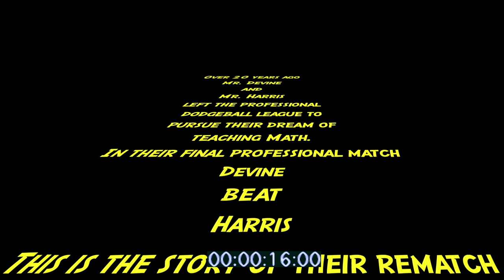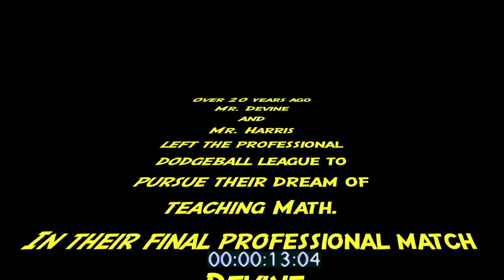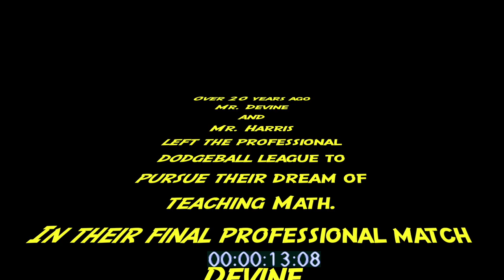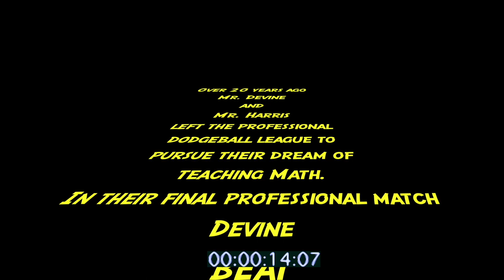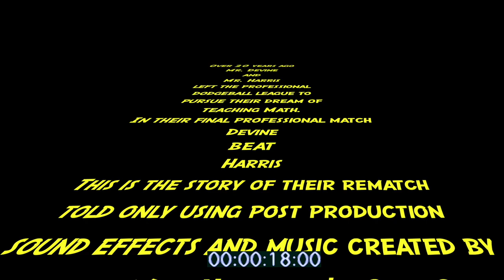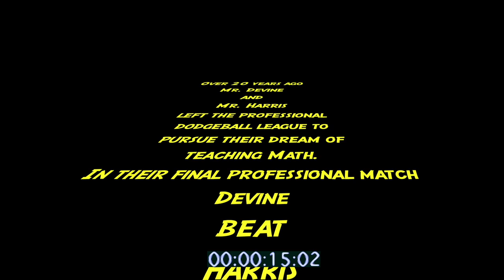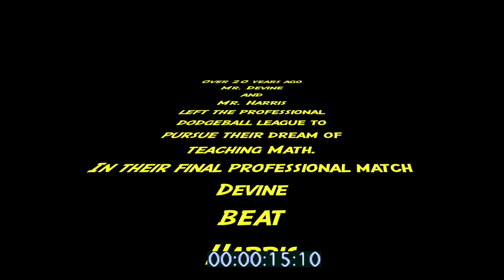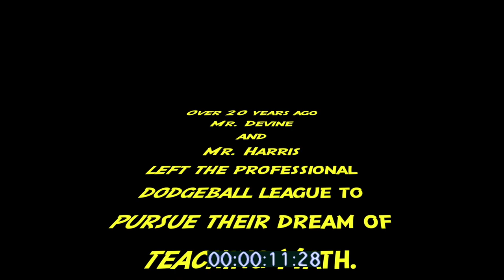Fall 21-22 G8 P7 Holford General Music Final Project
00:00-Daniel A
02:50-Daniel B
05:33-Kevin C
08:24-Carlos C
11:04-Cheildon C
13:54-David G
16:46-Michael G
18:56-Daniel J
20:11-Eva K
23:06-Mikayla K
25:44-Adam L
28:31-Lauren M
31:18-Bilal N
34:04-Justin O
36:54-Shawn S
39:44-Phillip U
42:35-Ben Z
45:19-Erick B